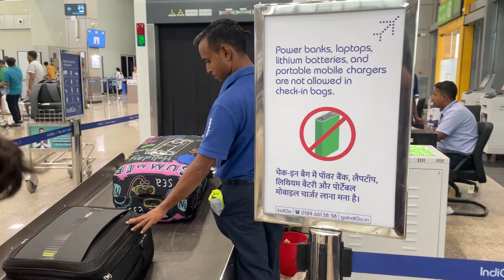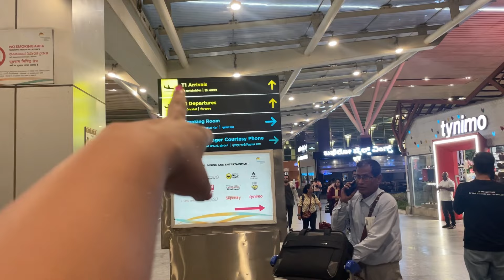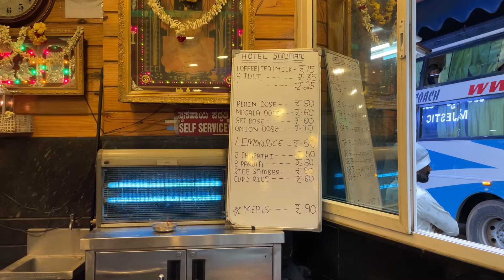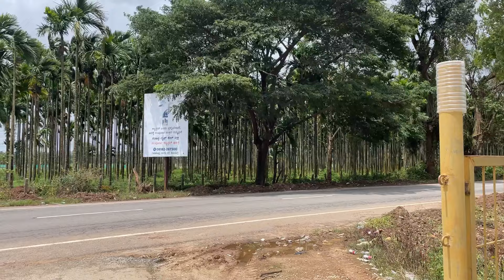India's Most Scariest Festival || Karnataka Tribe hakkipikki Culture || Festival of Karnataka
Deoghar to Shivamogga: A Spiritual Journey and Tribal Encounter

Embark on a thrilling adventure as we traverse from the holy city of Deoghar, Bihar to the lush green landscapes of Shivamogga, Karnataka. Witness the breathtaking journey by air and road, capturing the essence of India's diverse cultures and landscapes.

Deoghar Airport:Our exploration begins at the serene Deoghar Airport, a gateway to spirituality and nature.

Bangalore Stopover: Experience the vibrant city of Bangalore as we transit through its bustling airport.
Majestic Bus Stand Navigate through the heart of Bangalore, reaching the iconic Majestic Bus Stand.
Shivamogga BoundImmerse yourself in the scenic beauty of Karnataka as we embark on a bus journey to Shivamogga.
Guddekal Festival:Dive into the rich cultural heritage of India by attending the mesmerizing Guddekal Festival.
Hakkipikki Tribe Encounter the enigmatic Hakkipikki tribe, witnessing their unique traditions and lifestyle.

*xplore the Unseen:

Join us as we uncover the hidden gems of India, from the spiritual aura of Deoghar to the tribal enchantments of Shivamogga. Experience the thrill of travel, the beauty of nature, and the richness of Indian culture.

This video Resolve queries:

1. Deoghar airport
2.  Bangalore airport
3.  Majestic bus stand
4.  Shivamogga
5. Guddekal festival
6. Hakkipikki tribe
7. Bihar to Karnataka
8.  road trip
9. travel vlog
10.  India travel
11.  cultural exploration
12. tribal life
13. adventure travel
14. spiritual journey
15. India tourism
16 Karnataka tourism
17 Deoghar tourism
18 Bangalore tourism
19 Shivamogga tourism
20  Hakkipikki tribe culture
21 Indian festivals
22 travel blogger
23 travel vlogge
24 India travel guide
25 travel inspiration
26 backpacking India
27  explore India
28 offbeat travel
29 unique travel experiences
30  India travel tips